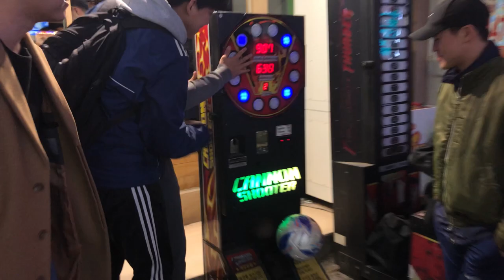닭둘기풋살 클럽 축구대결 ㅋㅋ